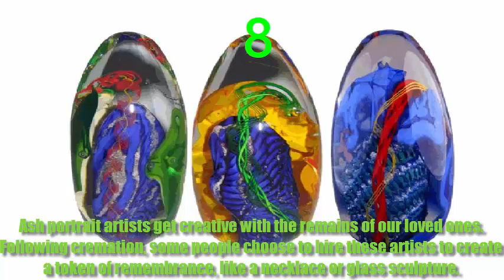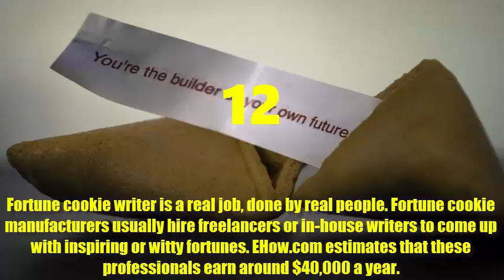12 weird jobs you'll be surprised to know exist